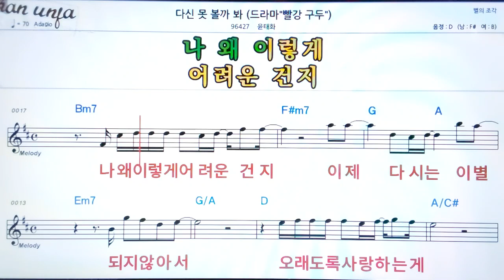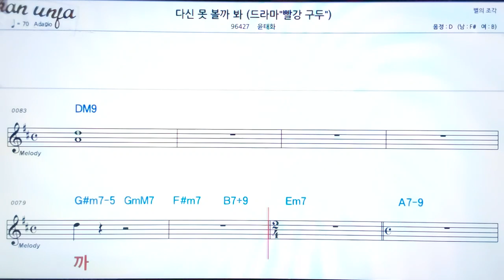다신 못 볼까봐/윤태화👍악보, 노래,기타 코드,가사,Karaoke*가라오케 반주